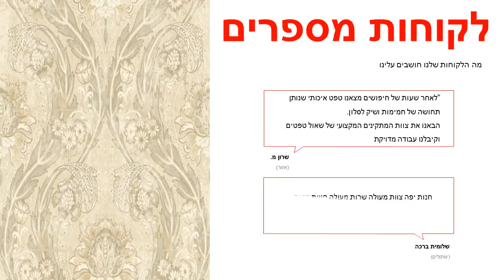טפט קיר פרחים אפור